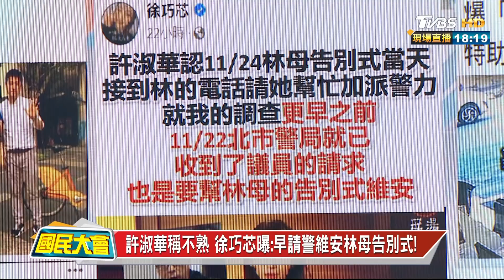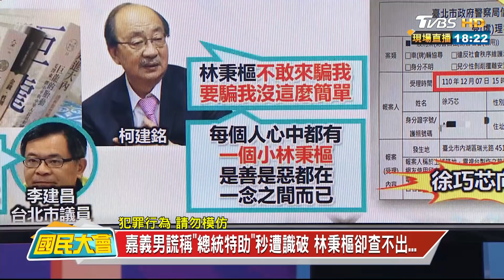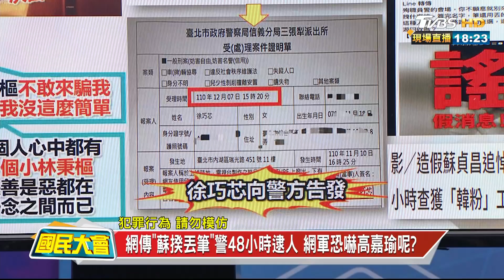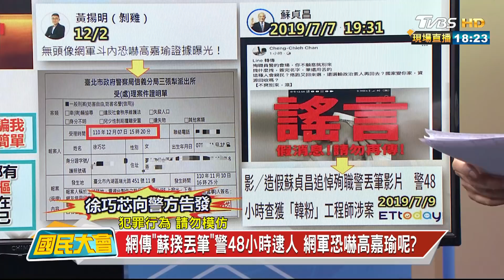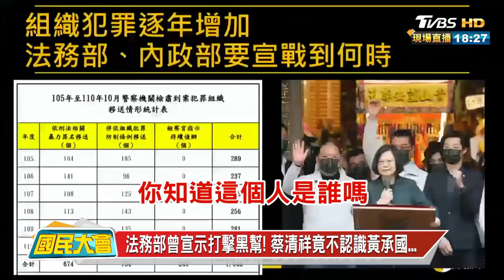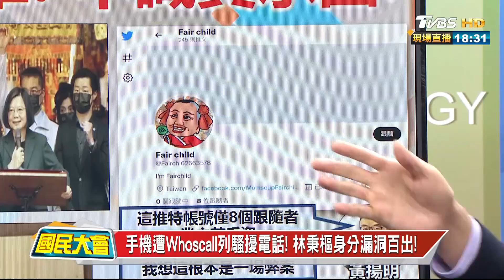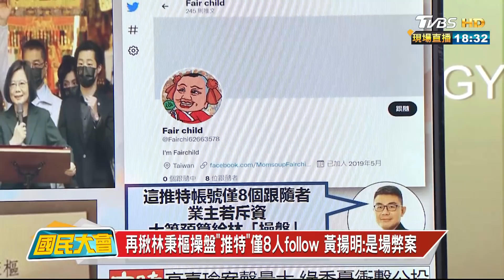還在帶風向? 林秉樞道歉聲明"焦點勿浪費廢人上" 國民大會 20211209 (2/4)